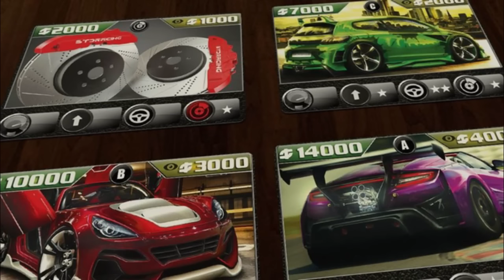Kickstarter Update - June 15, 2015 - Board Game Brawl